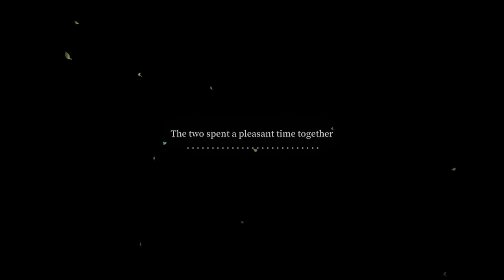Let's Play Volcano Princess Part 9 The Balance of Deceit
Today we're playing Volcano Princess, a newly released game similar to the Princess Maker series. Prepare the next monarch by finding her hobbies, training her for battle, and befriending the citizens she'll one day protect. Dive into an all-new parenting-simulator-RPG adventure, where every decision you make will not only affect the future of your daughter but that of an entire empire!